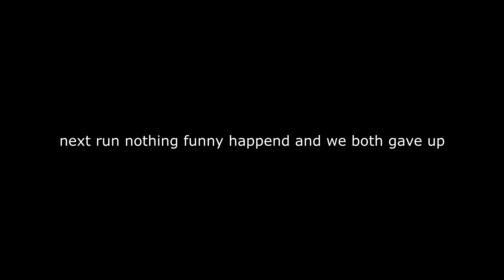isaac racist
isaac but racist